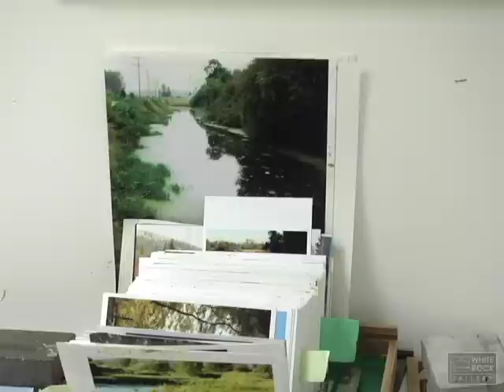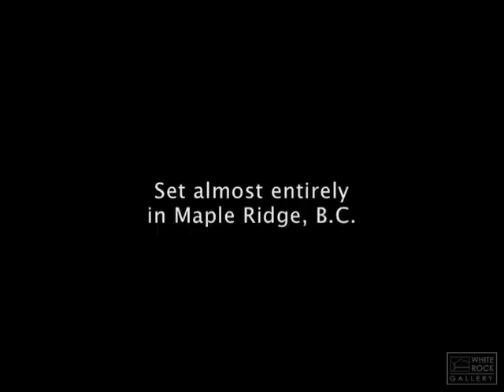Artist Renato Muccillo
Filmed and created by Peter Segnitz, on behalf of White Rock Gallery.

Renato Muccillo has an intense passion for learning the subject matter, craft and artistic alchemy of landscape painting. The result is work of consistently incredible beauty and sophistication.